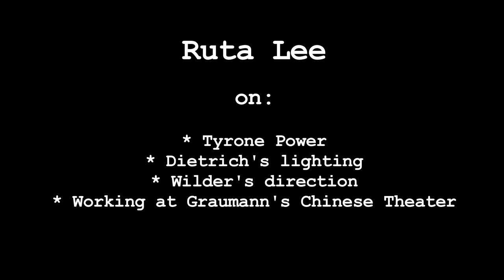Ruta Lee Interview - Pt 2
Ruta Lee on Tyrone Power; Dietrich's lighting; Wilder's direction; working at Graumann's Chinese Theater